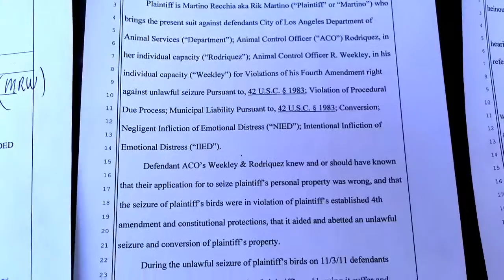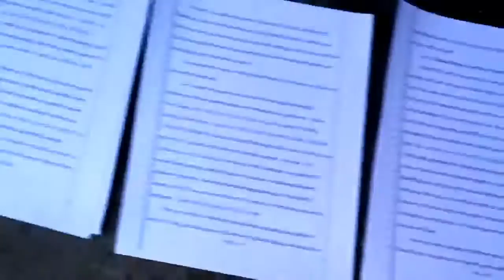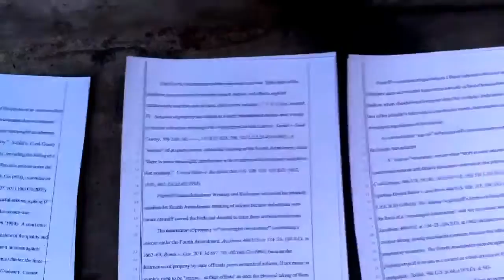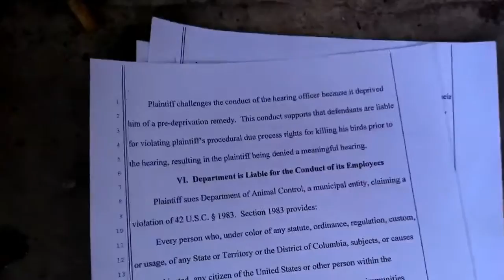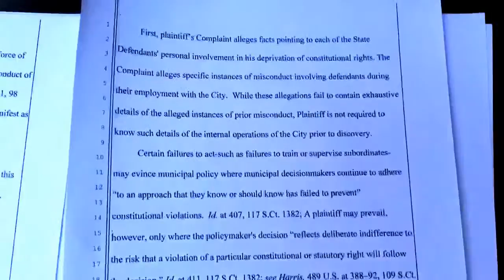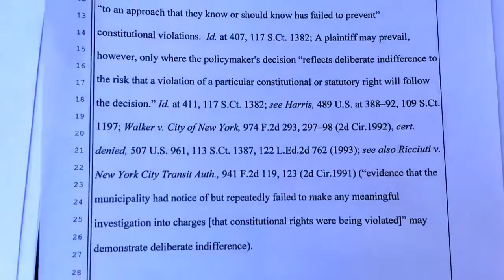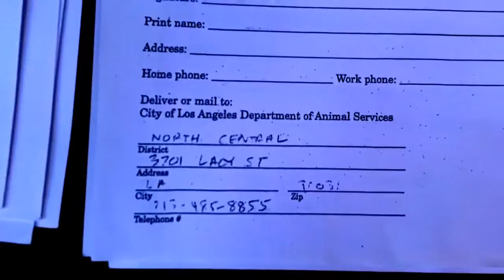CITY OF PHILADELPHIA...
LAWSUIT#1..WHAT WOULD YOU DO IF THE CITY KILLS YOUR PETS BY VIOLATING YOUR RIGHTS?MY PETS WERE MURDERED BY THE CITY OF LOS ANGELES/ANIMAL SHELTER/NORTH CENTRAL ANIMAL SHELTER.THE CITY OF LOS ANGELES FAILED TO PROTECT AND SAVE MY PETS ...DISEPTION/MALICE/MISLEADING/FRAUD/NEGLIGENT/INTIMIDATION/HARASSMENT/
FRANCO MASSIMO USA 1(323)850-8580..